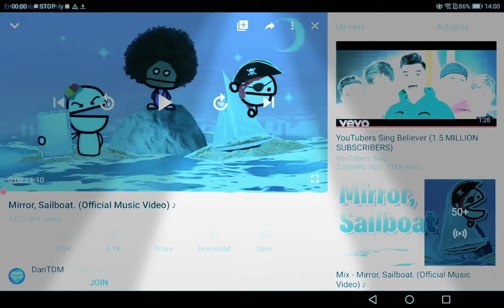Mirror sailboat 2.0